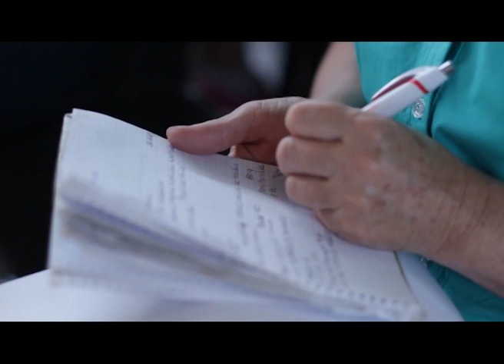Taller de Oficios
Ultimo Taller de preparado de Pan Dulce de Navidad, dialogamos con el Vicegobernador de la Provincia de Corrientes Gustavo Canteros